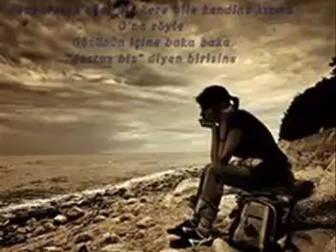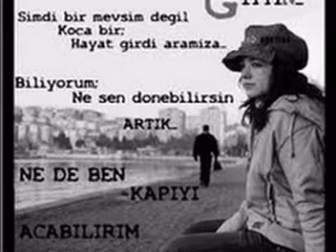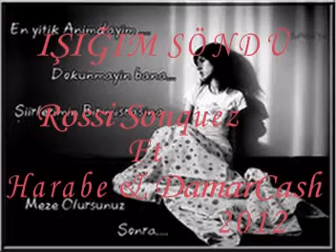Işığım Söndü - Rossi Sonquez Ft Harabe & DamarCash-2012.mpg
Işığım Söndü - Rossi Sonquez Ft Harabe & DamarCash-2012 - Grup Seksendört - Hayır Olamaz Yeni Klip 2011 Tarkan - Kayıp Yeni Klip 2011 Aylince - Ele Ne 2011 Sibel Can Seyyah 2011 - Ozan Doğulu & Sezen Aksu - Kaybolan Yıllar 2011 Klip - Hadise Süperman Yep Yeni Klip 2011 - Murat Boz Aşklarım Büyük Benden 2011 - Funda Arar Sen Ve Ben 2011 - Pinhani - Yitirmeden 2011 - Serdar Ortac Elimle 2011 - Sefa Topsakal Yeni Albüm 2011 - Soner Sarikabadayi Itiraz 2011 - Ismail YK One Minute Yeni Single 2011 - Bengü Ft. Suat Ateşdağlı - Artık Sevmeyeceğim 2011 - Faruk K Yep Yeni Albüm 2011 - Mustafa Ceceli Yagmur Agliyor 2011 - Petek Dinçöz - Yalanı Boşver 2011 - Yonca Lodi - Milat Yep Yeni Klip 2011 - Nefes - Başımın Belası [YENI KLIP 2011] H.Q. - Ardahan - Ömre Bedel 2011 Yep Yeni Klip 2011 - Mertcan 2011 - Arabesk Rapler 2011 - Murat Gül - Allahim Yep Yeni 2011 - Sibel Mirkelam - Renkli Rüyalar 2011 - Ebru Gündes - Aglamayacagim 2011 - Özlem Ay 2011 Albüm - Gökhan Özen - Sitemkar [ Orjinal Klip ] YENi 2011 - Ozan Ben Onunla Uyumalıyım [ Yeni Klip 2011 ] H.Q - Demet Akalın - Olacak Olacak 2011 - Orhan Ölmez - Bilmece (Orjinal Video Klip 2011) - Cartel - Bir Oluruz [Orjinal Klip 2011] - Gökhan Türkmen - Bir Öykü [ Yeni KLİP 2011 ] - Mustafa Ceceli - Kıymetini bilemedim 2011 - Atiye Deniz - Aşkına Da Sana Da (2011) Klip - EMRE & YASAR YER YERINDEN OYNAR 2011 - NO NAME - OLMADI OLAMADI YEP YENI KLIP 2011 - ORHAN ÖLMEZ YEP YENI ALBUM 2011 - EBRU GÜNDES 2011 - Okan Sayar 2011 - Ardahan Ömre Bedel Yep Yeni Klip 2011 - Aşkın Nur Yengi - Kibrit ve Alev - YENI KLIP 2011 - Demet Akalın Feat. Fatman Scoop - Umutsuz Vaka - YENI KLIP 2011 - GÜLCIN ERGÜL ARA ARA YEP YENI KLIP 2011 - SONER SARIKABADAYI SEVENI ARIYORUM 2011 - Sercan 2011 - Samet Ekizkaya 2011 - Denizkan Sonu Yok 2011 - Gökhan Tepe Bir Kac Beden Önce 2011 - Tarkan Acimiyacak 2011 - Tugay Ören Sevdali 2011 - Ismail YK 2011 - Sila 2011 - Kral TV Klipler 2011 - Sibel Can & Soner Sarikabadayi Düet - Son Vapur 2011 - Nilüfer & Şebnem Ferah - Erkekler Ağlamaz 2011 Yeni Klip - Murat Dalkılıç - Dönmem [ Yeni Klip 2011 ] - Kayahan 365 Gün 2011 Yep Yeni - Berkay - Ömrümün Geri Kalanı Yeni Orjinal Video Klip 2011 - Özcan Deniz & Deniz Çakır - Ya Sonra [YENI KLIP 2011] - Petek Dincoz - Sihirbaz [YENI KLIP 2011] - Atiye Deniz Budur 2011 Yep Yeni - Sıla - Oluruna Bırak Orijinal Yeni Klip 2011 - Bahar Ates 2011 - Soner Sarikabadayi - Seveni Ariyorum 2011 - Yeliz & Soner Arica - Nerdeydin 2011 - Rafet El Roman - Ne Oldu O Gunlere 2011 - malatyastyle 2011 - dj kral 2011 - fermanmusic 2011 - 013 suikast 2011 - mc karakule 2011 - ugur-e 2011 - yanliz 2011 - anaconda records 2011 - em-g 2011 - d-fresh 2011 - serc651 2011 - apaci 2011 - dj akman 2011 - son nefes 2011 - arabesk rapler 2011 - slow damar 2011 - acapella 2011 - adini feriha koydum yeni bölüm - fatmagülün sucu ne yeni bölüm - nilüfer ay 2011 - yusuf tomakin 2011 selcuk sahin yeni albüm 2011 - emre yasar 2011 - the mp5s 2011 - ali öztürk 2011 - ufuk ergün 2011 - mc berkay 2011 - turkce rap 2011 - mehmet murat 2011 - murat gül allahim 2011 - mertcan degdi mi 2011 - geeflow 2011 - qarizma 2011 - ahmet yavuzer 2011 - samet ekizkaya 2011 - studio tomakinler 2011 - serdar ortac 2011 yep yeni - rapresyon 2011 - fard alter ego ablum 2011 - massaka blutbeton - ilk isyan 2011 - samet baba 2011 - yunus59 2011 - sezgin ag 2011 - ayhan malik 2011 - mc serkan 2011 - crazy ossie 2011 - kirk4imha 2011 - savsat style 2011 - tripkolic 2011 - ak-kor 2011 - dj veyso 2011 - beat by kalpsiz 2011 - HaLLey Dreams - dj abdullah - Rossi Sonquez - Dj Keşaf